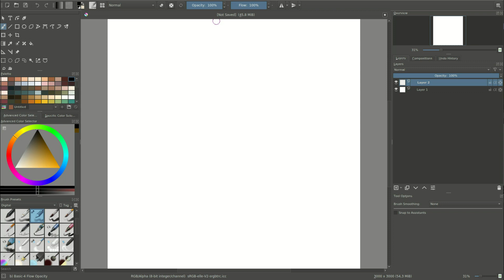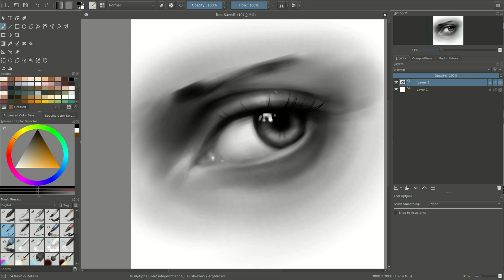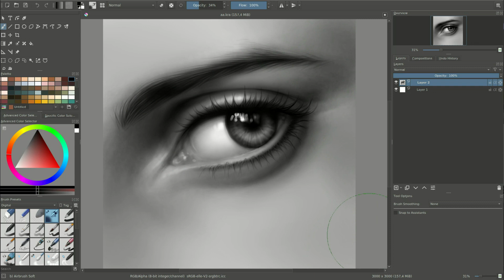How to Draw Eyes. Digital drawing. part1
Here I showed one of many different ways of drawing eyes. This is the first part. In the future I plan to record a sequel: color and finalization. I hope this will be useful to you.
Krita Software.